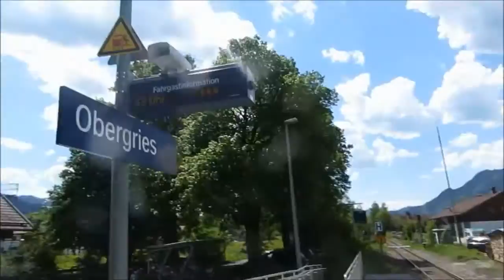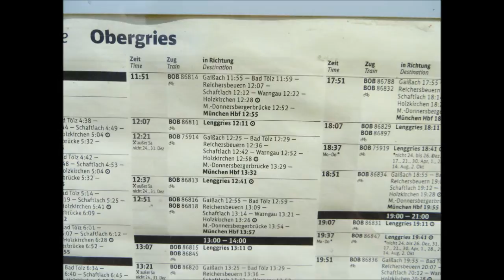BAHNHOF Obergries - BOB [ 19.05.2014 ]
Bahnstrecke Munchen-Holzkirchen-Bad Tolz-Lenggries